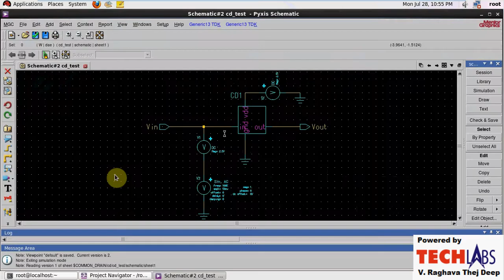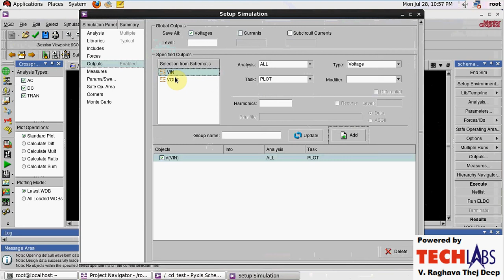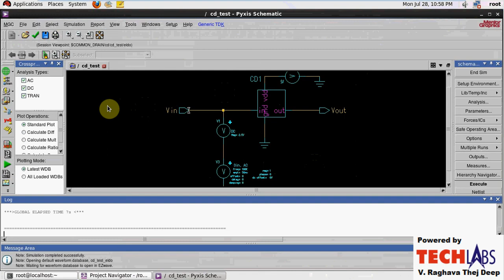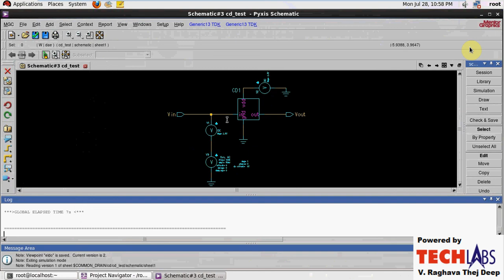MENTOR GRAPHICS PYXIS : CD AMPLIFIER 2 Simulation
Demo copyrights : TECH Labs